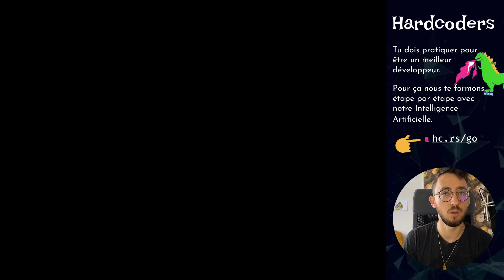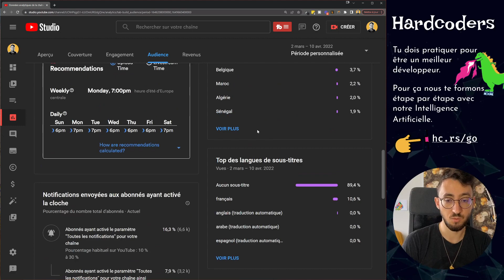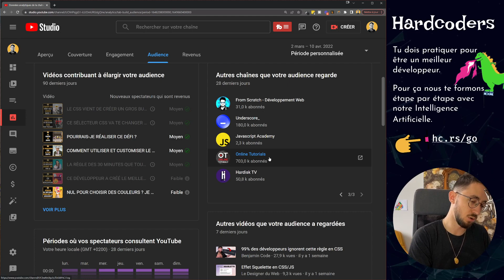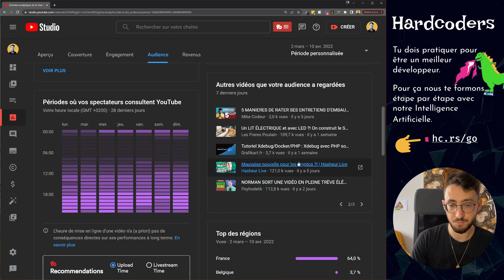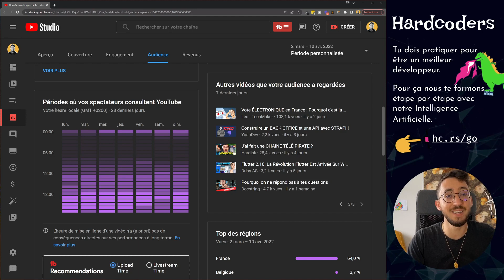LE FUTUR DE LA CHAÎNE ET BILAN DU DÉFI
On fait le bilan des ces 40 jours.

Et on découvre les vidéos des autres chaînes que vous aimez :

- Benjamin Code
- Grafikart
- Lior Chamla
- Docstring
- Psyhodelik
- Cocadmin

Le Programme en ligne pour devenir développeur, propulsé par intelligence artificielle.

Il a été conçu pour te transformer en développeur web PRO, depuis chez toi.

(Tu n'as jamais vu un truc pareil... et c'est normal, nous sommes les seuls à le faire.)

Nous avons créé ce Programme pour permettre à n'importe quelle personne travailleuse de devenir développeur. C'est la ressource que nous aurions rêver avoir à nos débuts.

Notre grande idée c'est qu'apprendre ne doit pas obligatoirement être ennuyant, et que la pratique doit intervenir le plus tôt possible.

Mais ne nous crois pas sur parole, essaie par toi-même.

Notre mission ?

Que tu gagnes ta vie en tant que développeur web.

Hardcoders c'est ta carte au trésor. On ne te promet pas que le chemin va être facile, mais on te promet qu'il va t'emmener exactement là où tu veux aller.

TABLE DES MATIERES
00:00 Introduction
00:41 Les stats
02:25 Les shorts
05:42 Audience
07:52 Les autres chaînes
15:30 Les autres vidéos
20:35 Vos avis